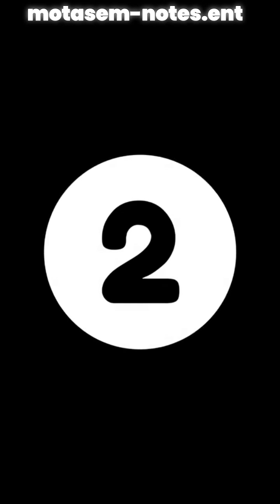3 AI Tricks Hackers Are Using Right Now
AI isn’t just for filters anymore,  hackers are using it to create deepfakes, write perfect phishing emails, and bypass antivirus tools.
This October (Cybersecurity Awareness Month), stay ahead of the threats.
⚠️ Save & share this ,  someone you know needs to see it.